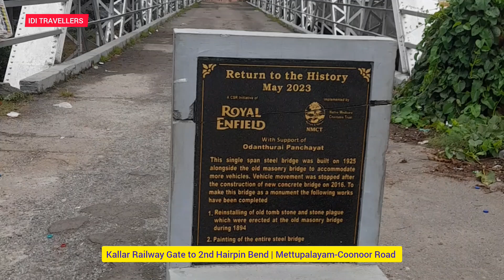Kallar Railway Gate to 2nd Hairpin Bend | Mettupalayam-Coonoor Road | Coimbatore District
Kallar Railway Gate to 2nd Hairpin Bend | Mettupalayam-Coonoor Road | Coimbatore District | Tamil Nadu | India